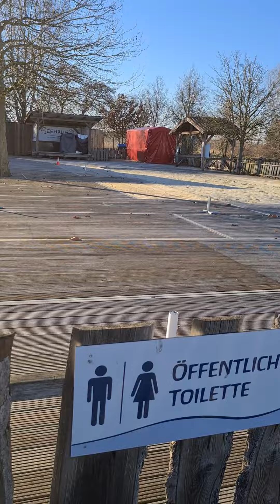1. März 2022